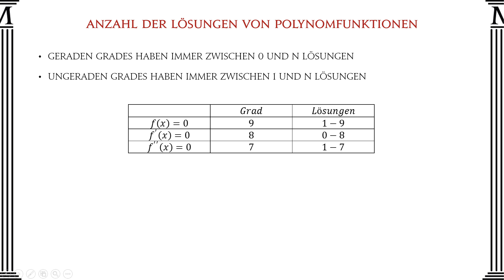30 Tipps für eine erfolgreiche Mathematik Matura - Tipp 16 - Mathago